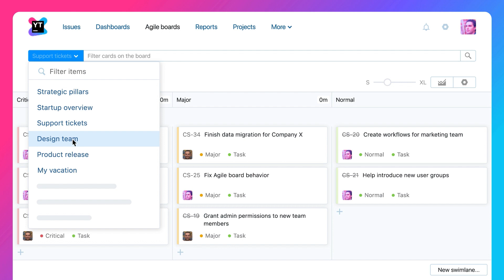YouTrack. Agile Boards. Brazilian Portuguese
Agile Boards
YouTrack com suporte para Kanban, Scrum e abordagens mistas com Agile boards flexíveis e poderosos. Mesmo que você não siga nenhum tipo de metodologia Agile, boards são uma ótima maneira de planejar e rastrear projetos em todos os níveis, desde backlogs individuais até portfólios corporativos.